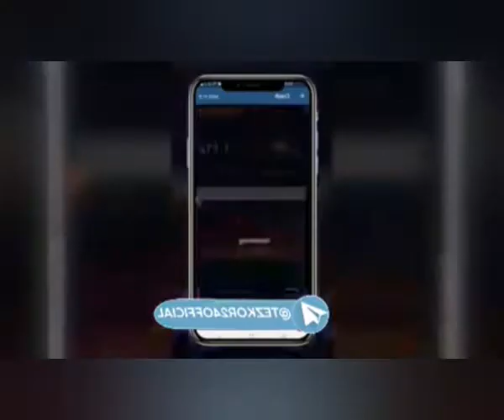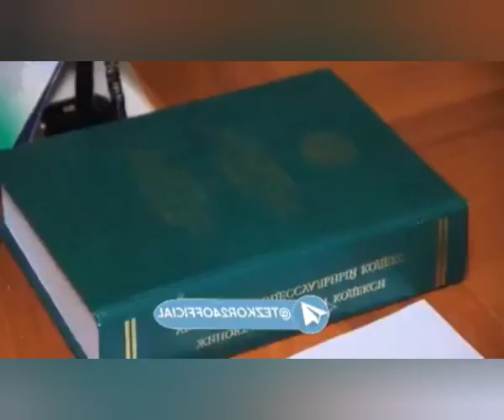Tezkor xabar Samarqandlik bola uz joniga qasd qildi buni sababi nimada